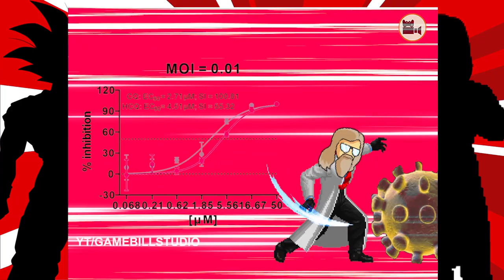Goku & Dr. Didier Raoult VS Covid-19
Captured and edited by Nabil Ayari (Video Editor and Filmmaker)

*Dragon Ball, Dragon Ball Z, Dragon Ball GT, and all related characters, images and logos are registered trademarks of Toei Animation and FUNimation in the United States and other countries.
*Superman's copyright is owned by DC Comics/Time Warner and Jerry Siegel.

Goku was coded by Cybaster and sprited by Balthazar for MUGEN.
Other Dragonball characters are from the Hyper Dragon Ball Z Team Z2
Covid-19 sprite was made by Donald Nemesis
Dr. Yang is from Kotori